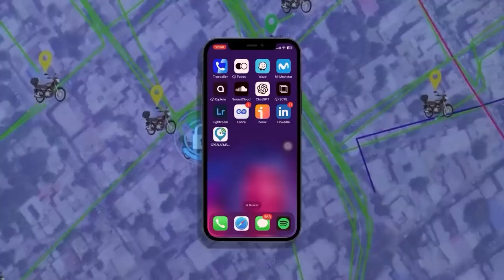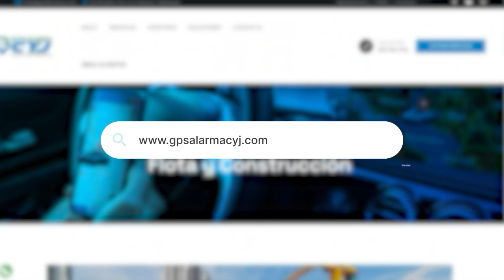DEJAN EN LIBERTAD A ALIAS ‘EL ENANO’, PRESUNTO ASESINO DE PRESTAMISTA